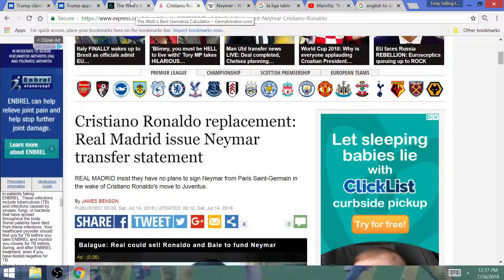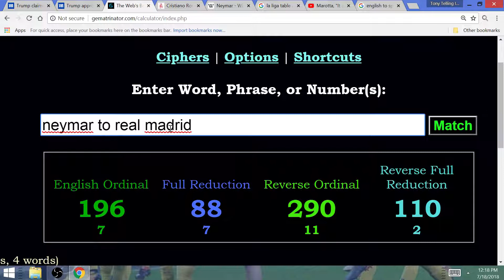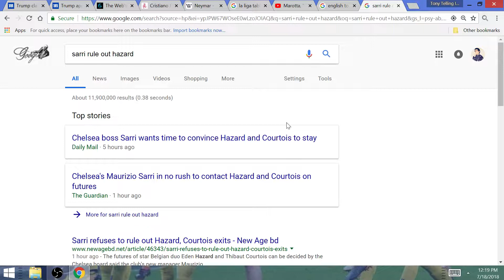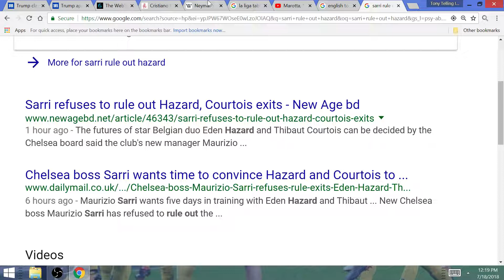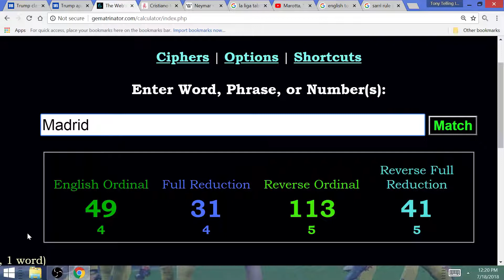BOGUS Script: "Neymar to Real Madrid" Fake News | 76 La Liga Points, Hazard will Join Los Blancos!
Real Madrid CF even released a statement addressing the Fake News of Neymar to Real Madrid a year after leaving Barcelona.